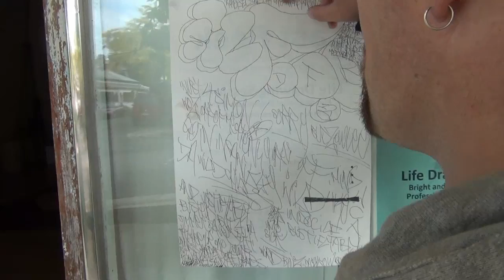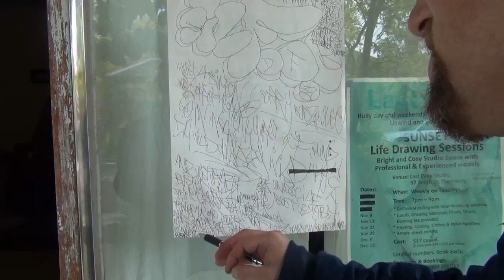The Flyman's warning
On Saturday 27th October 2012 we caught the Flyman covering our front window with graffitti. He spent the afternoon washing it all off, putting up a warning to others not to tag our house and then explaining a little about his heroin induced 'throwups'...